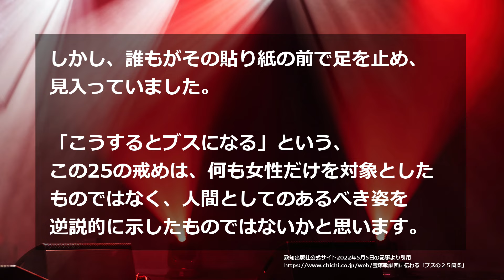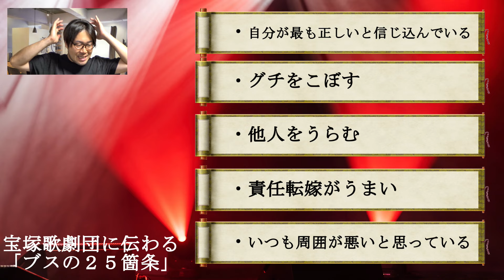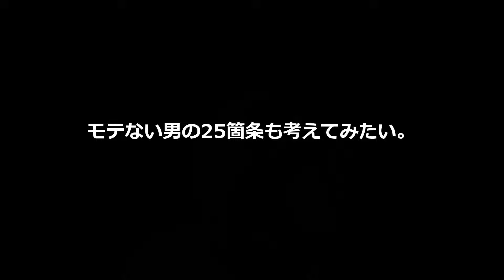宝塚歌劇団に伝わるブス25箇条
こんな女はブスである。逆説的に戒めとなる宝塚歌劇団のブス25箇条のお話です。物事を逆に見ると新たな発想が生まれるもんだ。TRIZのお話も併せてどうぞ。

【動画制作】
・カメラ（SONY HDR-CX470）
・カメラ（GoPro HERO10）